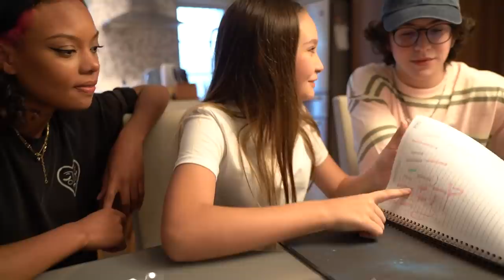O Iguinho ficou com ciúmes desse menino da sala da maria! (ele ficou chateado)